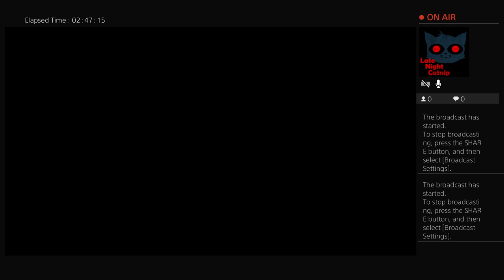Alien scooter turbo cinema